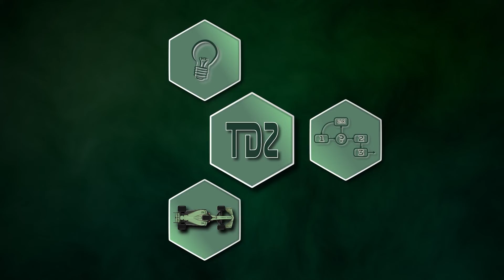TUTO SETUP#5 CARROSSAGE - Tuto made in Tondeuz Agazon - Bien débuter le SimRacing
La Praline vous livre les secrets du Carrossage !
Découvrez l'impact du carrossage et sa mise au point avec l'approche Tondeuz Agazon Driver Academy...

0:00 Introduction
0:35 Définition
1:37 Mise au point...
2:01 Approche & Cas de figures
4:31 Régler son Carrossage
6:25 Ajustements...
7:13 Conclusion